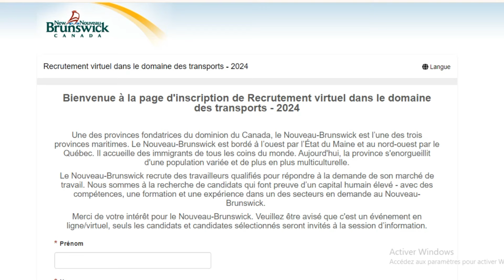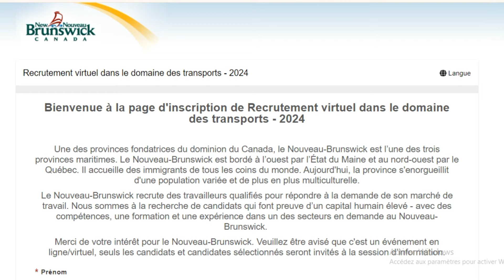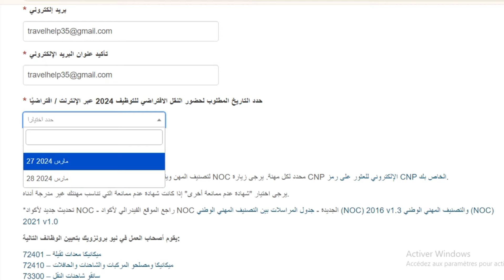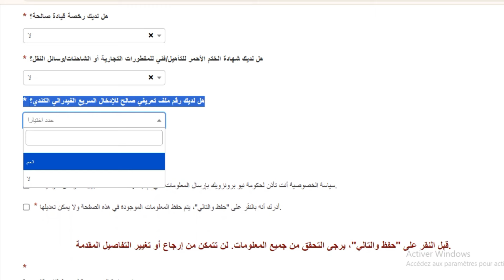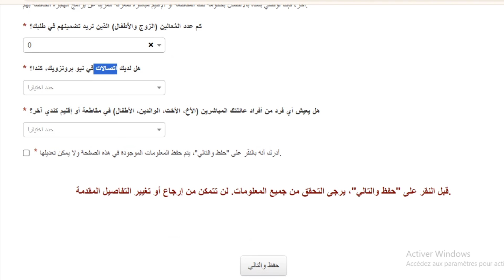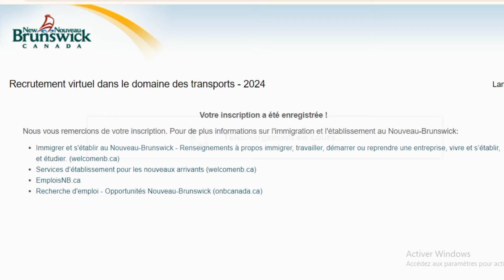مقاطعة نيو برونزويك تخليك تقابل صاحب العمل الكندي و تحصل منه على عقد عمل مجانا| طريقة التسجيل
مقاطعة نيو برونزويك تخليك تقابل صاحب العمل الكندي و تحصل منه على عقد عمل مجانا| لكل الجنسيات العربية